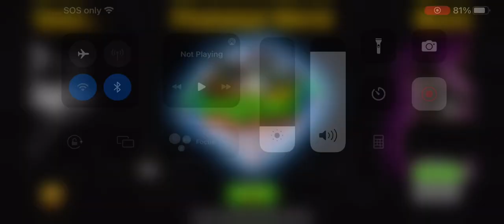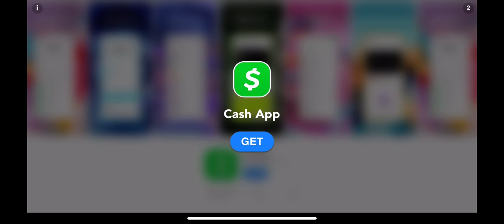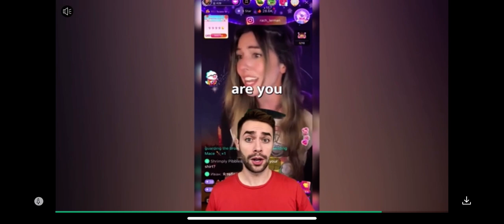Pixel gun 3d campaign pt1